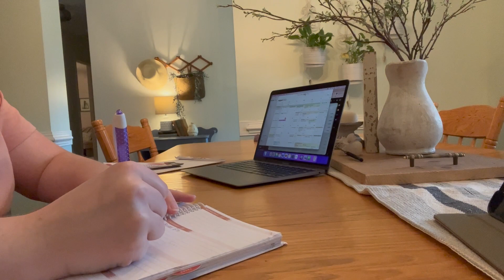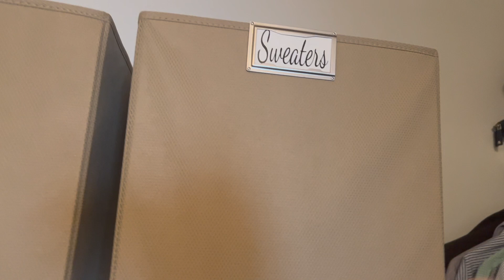Clean with Me & More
Links to items mentioned in today's video:
Laundry Basket
Cube Box Tags
Decorative Box

rachelswholesomehome